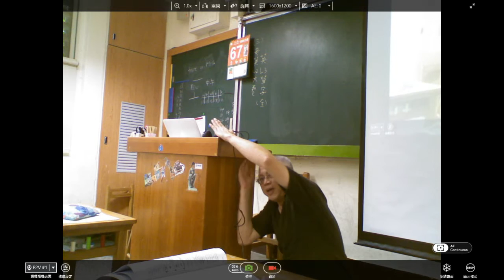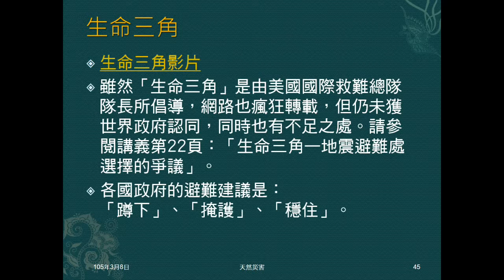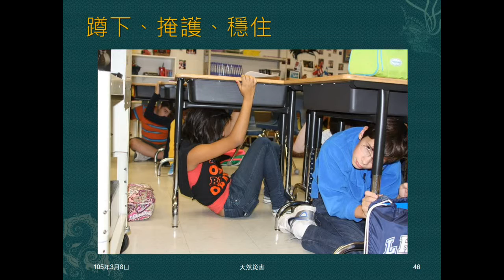104學年地科＿天然災害08：關開蔽散；生命三角說明（無影片）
說明地震逃生四字要訣：關開蔽散。簡述生命三角（但未播影片），及其中的問題。指出現在政府提供的避難口訣。